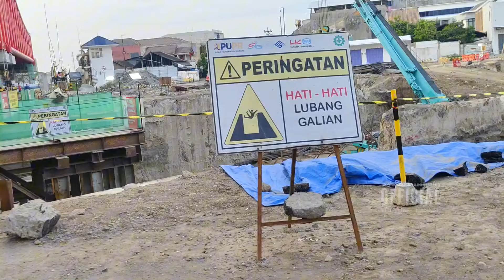JALUR REL KERETA LAYANG JOGLO TERSAMBUNG SEMPURNA MASUK STASIUN KADIPIRO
Pembangunan jalur baru rel Layang kereta api dari Solo ke Stasiun Kadipiro hampir tersambung sempurna. Info terbaru kabarnya jalur baru rel kereta layang joglo ini akan diaktifkan dan bisa dilalui kereta mulai awal November 2024.

Update tanggal 15 Oktober 2024